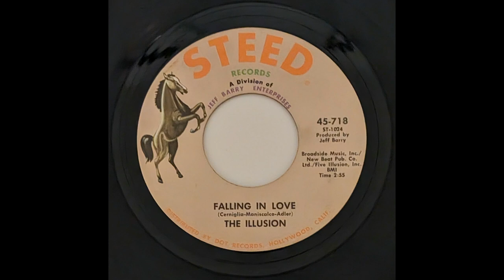The Illusion - Falling In Love (1968)